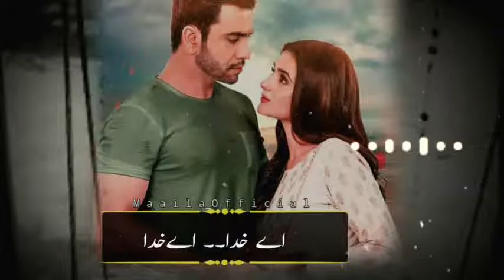Dard-e-Dil💔 Ki Tu Dawa || Muhabatain Chahatain || Ost || Status